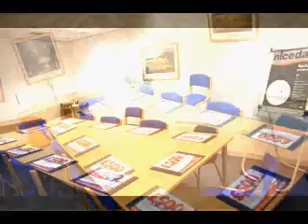Stirling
Offices and workshops in Stirling